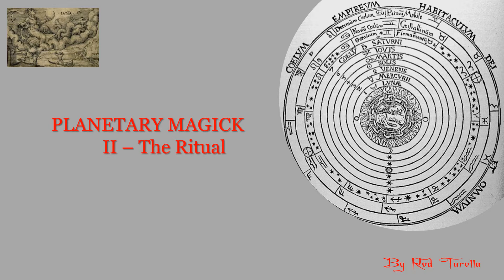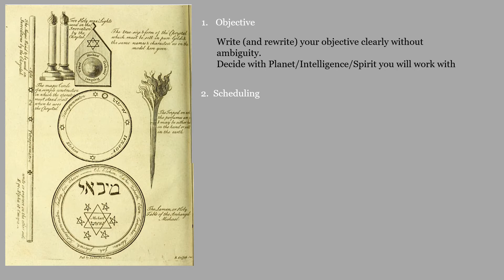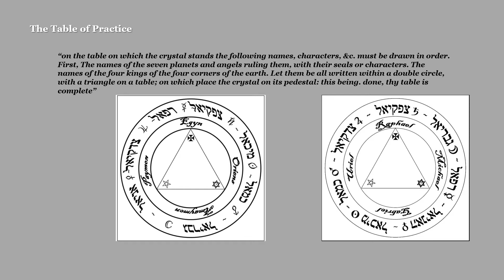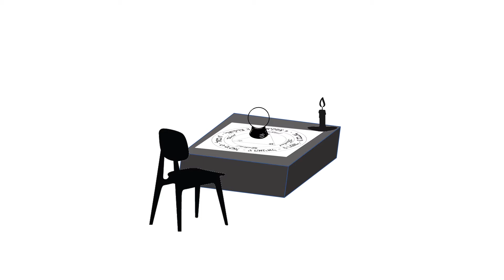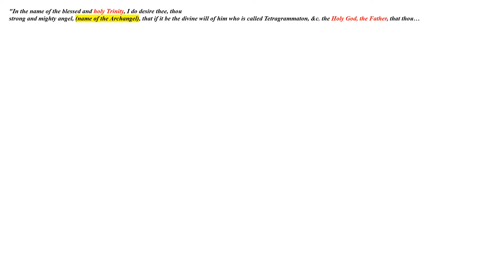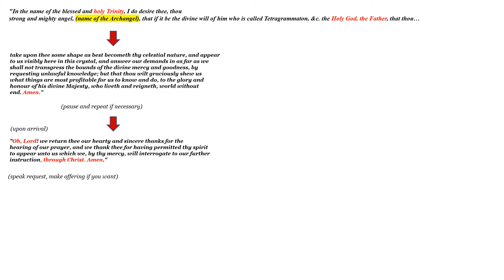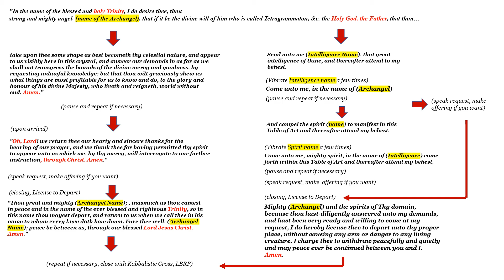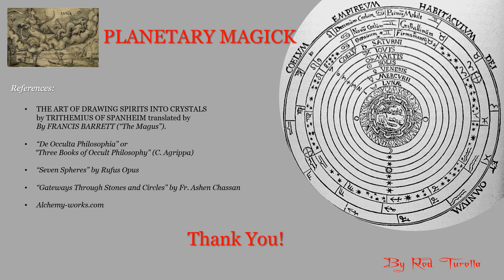Planetary Magic II - The Ritual